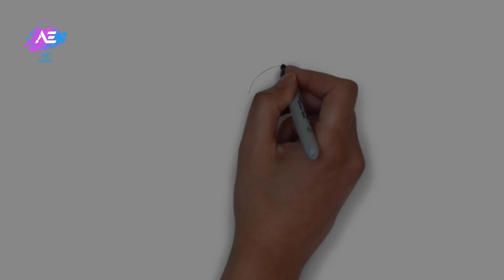CUTE OWL coloring pages for kids - Drawing for kids - Art Explain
How to Draw owl - Drawing for kids - coloring pages for kids - Art Explain

educational drawing and coloring art video for kids, painting

ready for more free art lessons for kids? recycled art crafts and ideas for kids helpful key words: art and craft  diy craft  diy craft show  craft show for kids  diy kids craft  birdhouse  painting   kids art  kids video  family fun  kids art project  easy kids art project  fun kids art project  easy and fun craft for kids. these videos are educational for children and kids.
we upload new art videos Daily
how to draw a cartoon house / cartoons / fruits / vegetables / animal /face / emojis / foods / toys easy kids art lesson tutorial
we make coloring videos with fun for kids and children.
We have a big mission for kids art project which help children and kids to learn art easily step by step

we will show art trick art for kids...

there are more videos of craft for kids kids art video with creative fun for kids and all family by artexplain